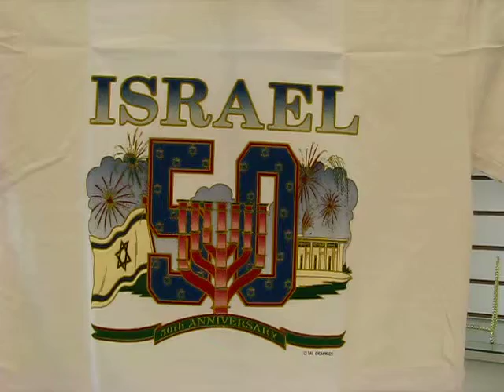Judaica T-Shirt Israel 50th Anniversary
600 South Holly Street Suite 103
Denver, Colorado 80246

3252